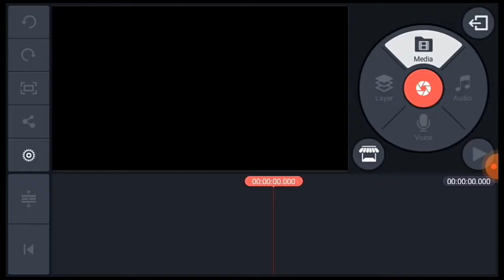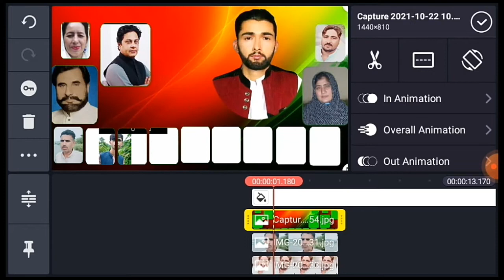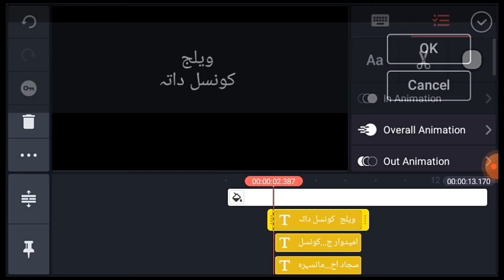How To make a political parties poster in kinemaster |poster making in mobile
How To make poster in mobile |Beat poster making app for Android | How To design poster background in mobile